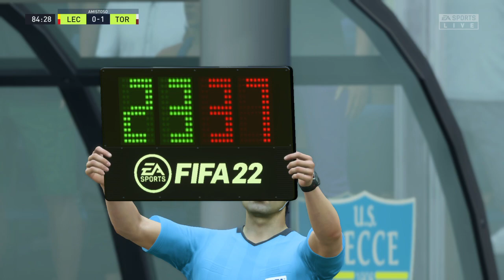FIFA 22_20230715191251